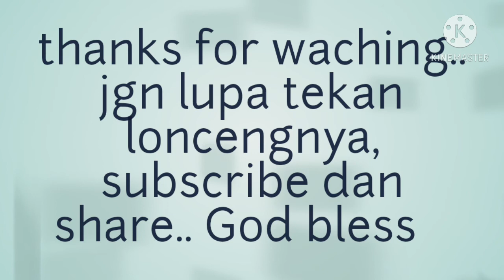Shopee haul Webcam under 500 ribu tapi kualitas seharga sejutaan guys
Haiiy semua ini video pertamaku shopee haul webcam Everest Nyk A90 1080 P Autofokus harga murah tetapi tidak murahan guys .
**record :  hp samsung galaxy A7 2018
    Editing video : Kinemaster dan Youcut
    Editing thumnail : PicsArt

   God bless